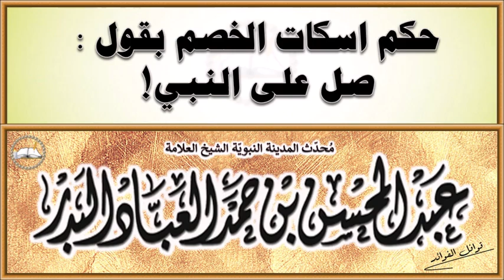حكم اسكات الخصم بقول صل على النبي صلى الله عليه وسلم-الشيخ عبد المحسن العباد البدر